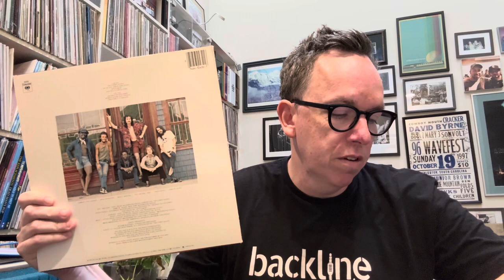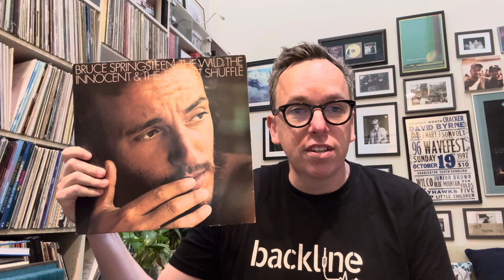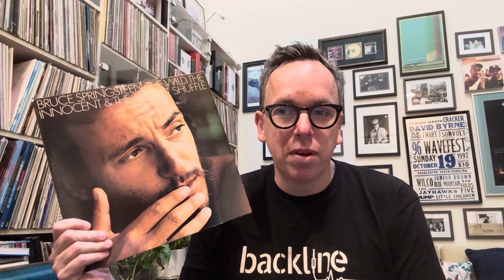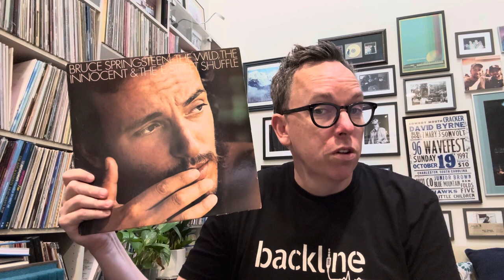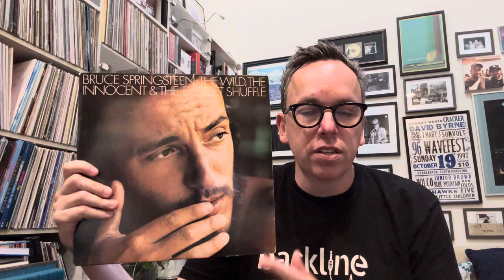Happy 50th Anniversary to this Masterpiece